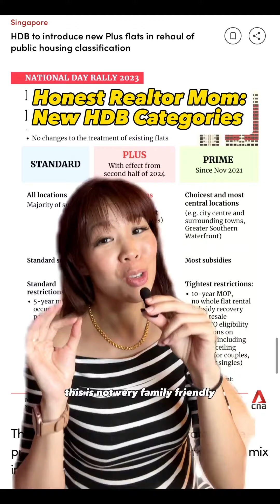What do you think about the new HDB Categories?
Sarah X. (@sarahxmiracle) is realtor at Propnex Singapore and founder at Taizjo
Having started her career in the media industry as a producer-presenter on CNA938, Sarah X. finds combines authentic storytelling with her passion to help families find their Miracle Homes ans give voice to how families can live, learn and grow together to expect miraculous outcomes in their lives through their MiracleFamilie.

The MiracleFamilie consists Mark, Sarah X., Ines, Leon and Aaron, possibly Singapore’s most well-loved TikTok Family to have emerged in the last 2 years. They have developed an authentic, consistent and trending TikTok presence with more than 80 million views featuring their distinct personalities and POVs, enabling them to create relatable content on a daily basis.

Miracle Familie MERCH (Miracle Hoodie & Phone Sling Bag) + detachable phone sling cases & essential oils!